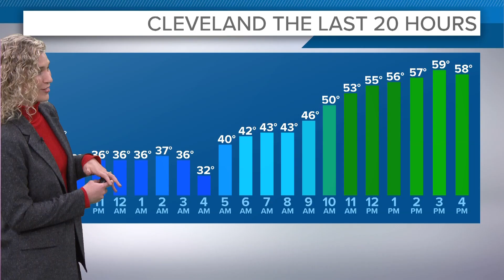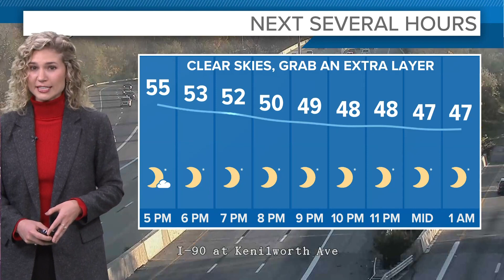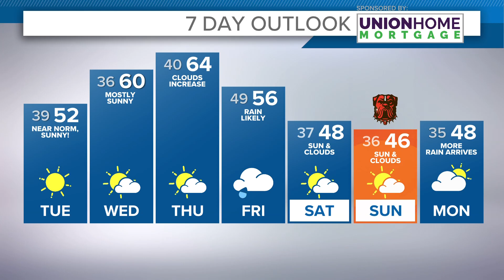Cleveland and Northeast Ohio weather forecast: More sunshine coming up Tuesday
Here's your Cleveland and Northeast Ohio forecast from 3News Meteorologist Payton Domschke

Temperatures fall back near 40° with clearer skies overnight.

Temperatures tomorrow will be pretty average near 50°. We'll have sunshine to go around yet again...so prep the sunglasses! You'll likely need an extra layer throughout the morning.

If you're in search for mild air...there's some of that this week! Wednesday and Thursday we'll be near 60° if not in the 60s.